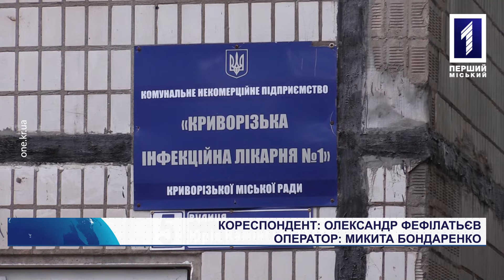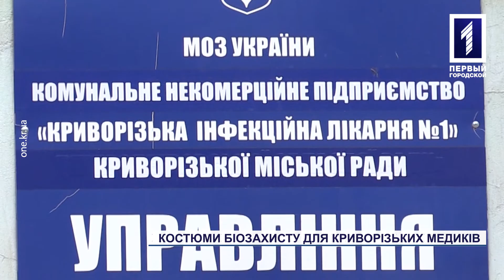Лікарні Кривого Рогу отримали костюми біозахисту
Засоби індивідуального захисту для криворізьких медиків. До інфекційної лікарні надійшов черговий цінний вантаж, який має убезпечити роботу працівників цього закладу та інших медустанов міста в боротьбі з коронавірусною інфекцією. 6200 костюмів біозахисту, більше 30 тисяч рукавичок різного виду – все це придбали коштом міського резервного фонду. Більше розкажуть наші кореспонденти.